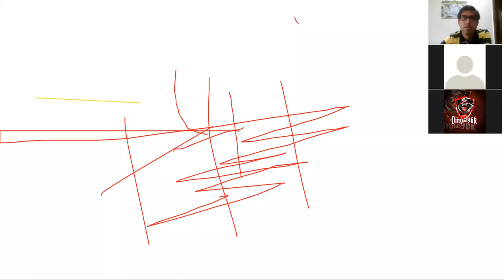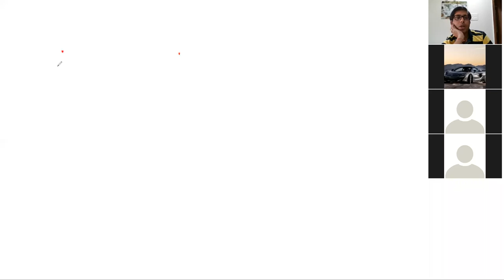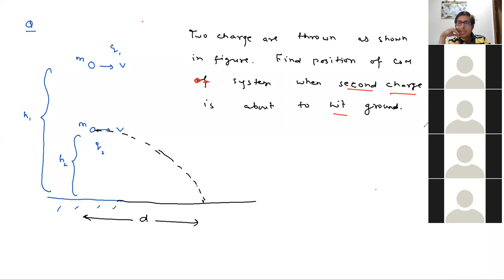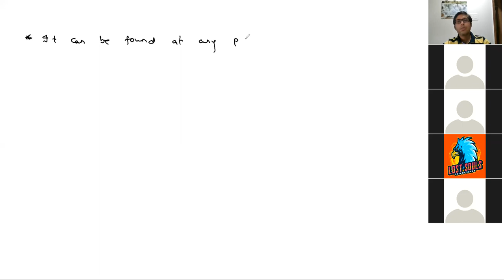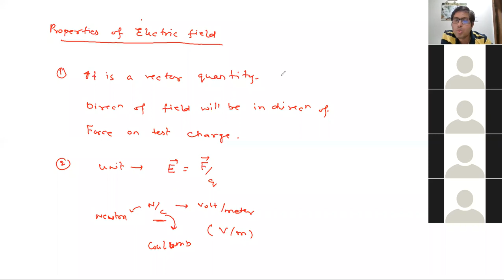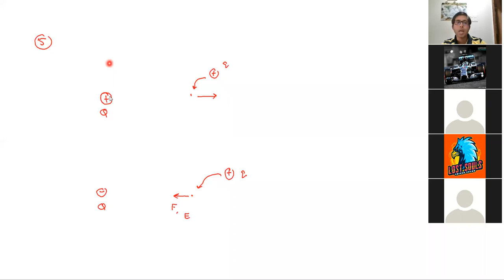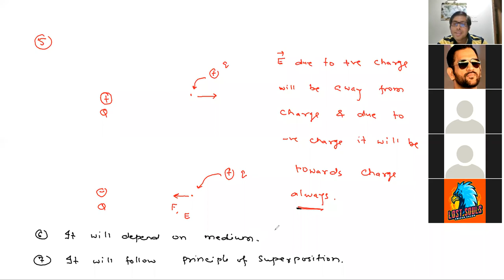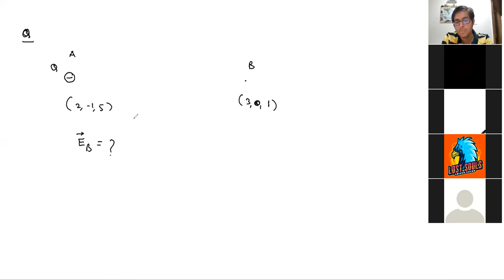Electrostatics L-4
Prof. Sangram Yadav
GravIITy Academy